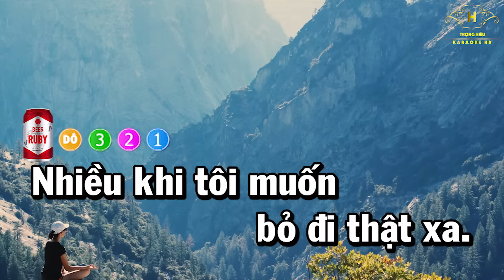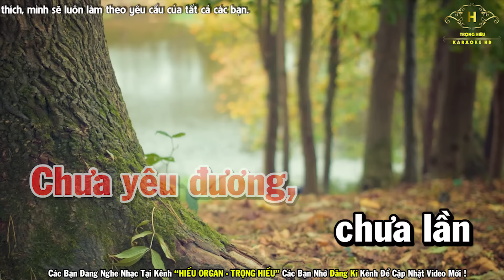Trong Tâm Mắt Đời Karaoke Tone Nữ Nhạc Sống | Trọng Hiếu